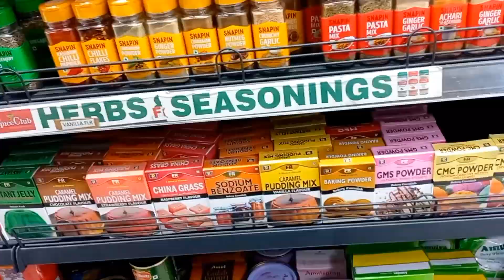must try this simple chicken stew || just awesome